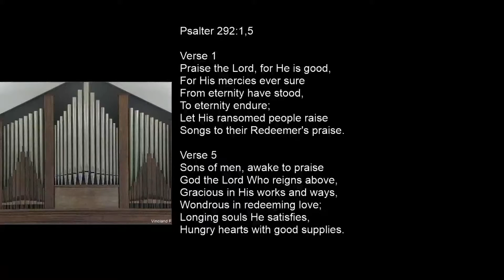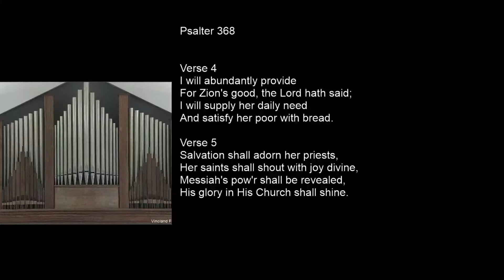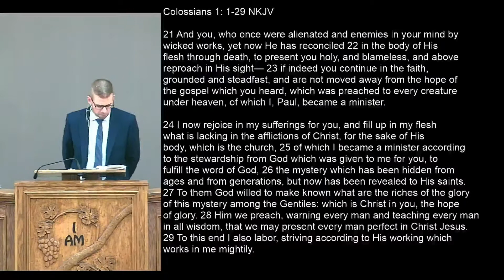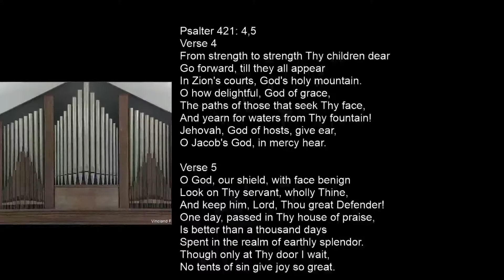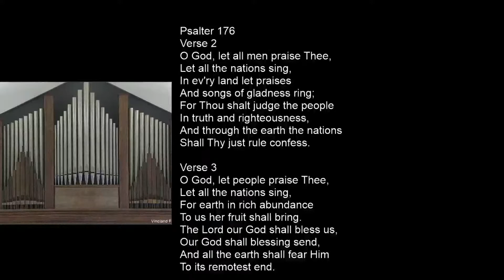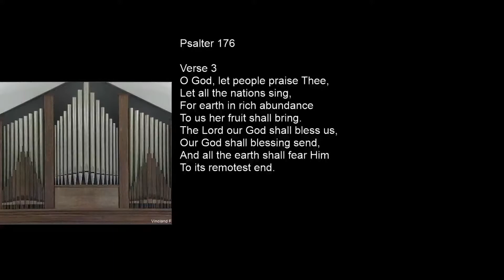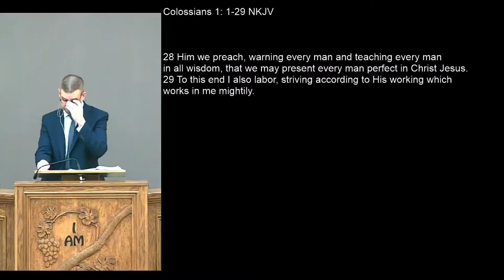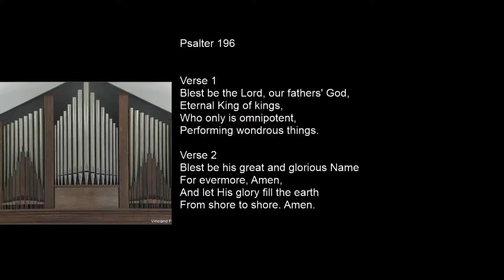Sunday 330 PM Service, November 1, 2020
Church Services at 9:00AM/11AM and 3:30PM ET every Sunday, Vineland Free Reformed Church